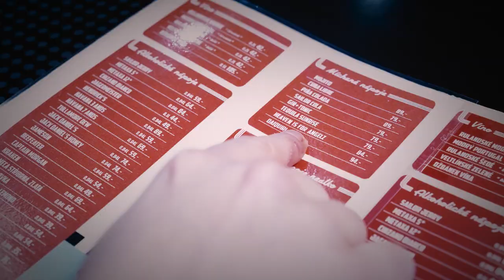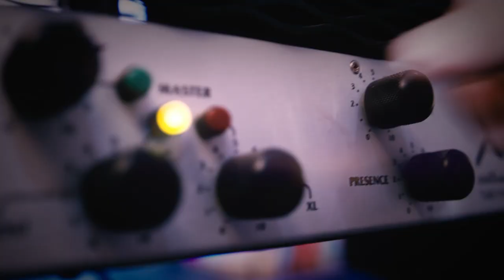GOC - Heaven is for Angelz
We are GOC and this is our first official video clip.

Lyrics:
I met you on the party, when there was time
We have a beer that was for me a sign
Deeply looking to your eyes than you whispered me your name
Next words you’re so damn nice, shall we start our game

Chorus
Heaven is for angelz for angelz not for you
You are part of another crew

I want you take you to the car, on back seats
But I forget, pickup hasn’t back seats
It wasn’t important you punished me in sewer
It was so weird, you were hot like a fever

Chorus

Solo

Heaven, heaven, heaven for you

"Try it Baby" CD (2018)